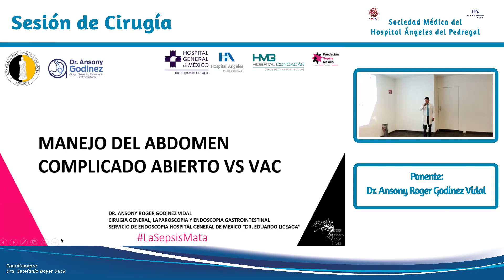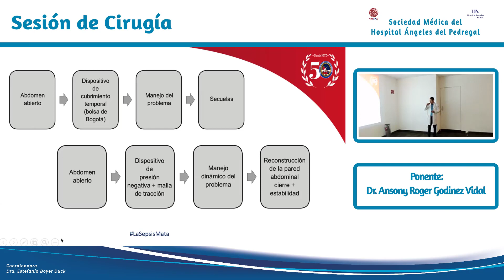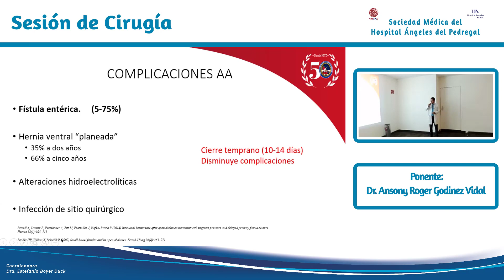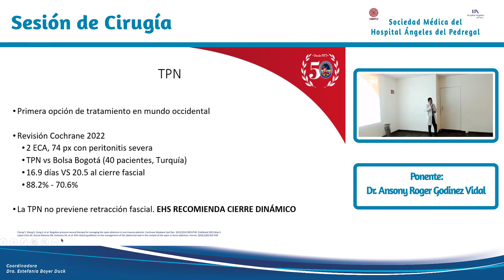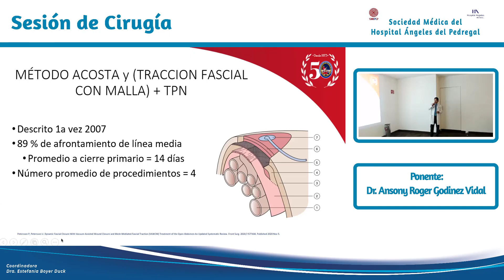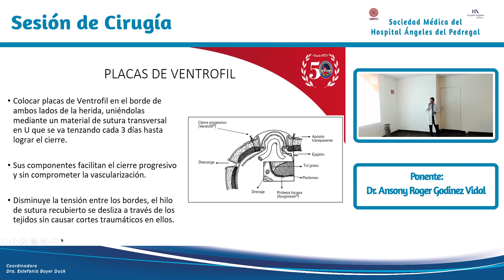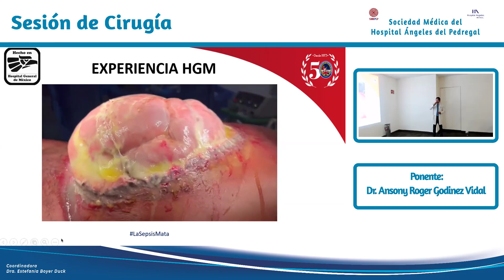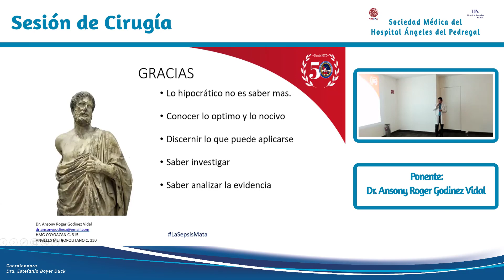Manejo de abdomen complicado abierto vs vac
PONENTE:
Dr. Ansony Roger Godinez Vidal
Cirugía General

COORDINA:
Dra. Estefanía Boyer Duck
Vocal de Cirugía Sociedad Médica HAP